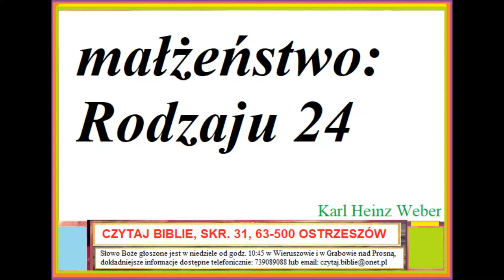małżeństwo wg. Rodzaju 24 Zielone Niwy